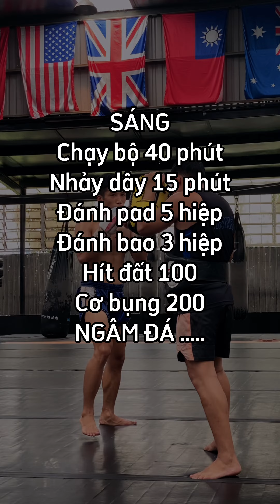30 NGÀY THỬ THÁCH CÙNG MUAYTHAI. NGÀY 27